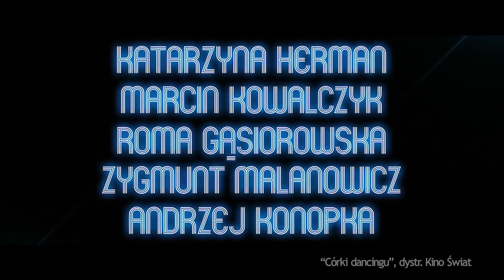Jarosław Kamiński: uwielbiam montować z Pawlikowskim - KINOrozmowa, odc. 46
Moim gościem jest Jarosław Kamiński. Montażysta opowiada o „Zimnej wojnie” i „Idzie” Pawła Pawlikowskiego oraz „Córkach dancingu” Agnieszki Smoczyńskiej. Jakimi metodami pracuje Paweł Pawlikowski? Czy Kamiński ma wpływ na kształt dzieła filmowego? Ile powstaje wersji montażowych i jak zmienia się struktura filmu? Co jest najważniejsze w montażu i jakie są tajniki tego zawodu? Na ile liczy się intuicja? Czy istnieje rękopis montażysty?
Jarosław Kamiński - montażysta i wykładowca. Ukończył najpierw Politechnikę Łódzką, a następnie wydział montażu filmowego na słynnej czeskiej FAMU w Pradze, gdzie obronił doktorat. Ma na swoim koncie montaż takich filmów jak m.in. “Zimna wojna”, „Ida”, "Jesteś Bogiem", "Pokłosie", „Córki Dancingu”, „Fuga”, czy „Wilkołak”.
Odcinek zrealizowany podczas 10. Festiwal Krytyków Sztuki Filmowej KAMERA AKCJA w Łodzi.
Zapraszam do oglądania.
Gość: Jarosław Kamiński
Prowadzący: Marcin Radomski
Realizacja:  Łukasz Glajzner - Another Way
Montaż: Łukasz Glajzner - Another Way
Fotograf: Sylwia Olszewska
Logo: Julia Mirny
Produkcja: Marcin Radomski